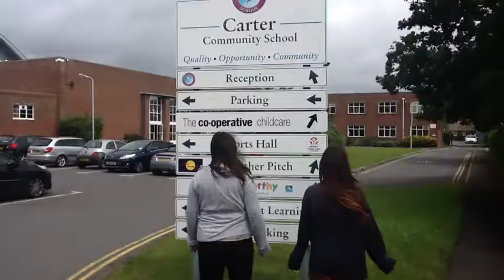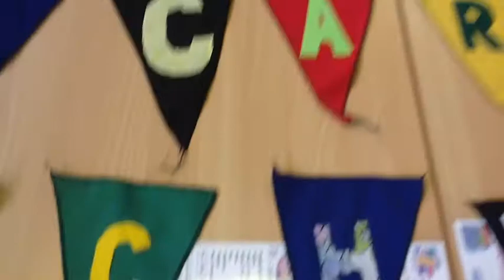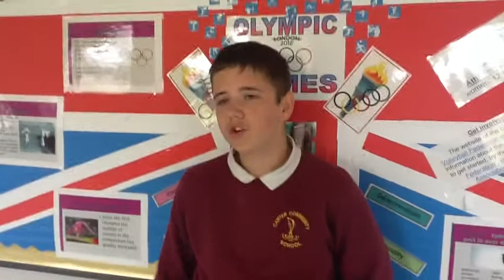Pledge Week Documentary By: Emily And Catherine